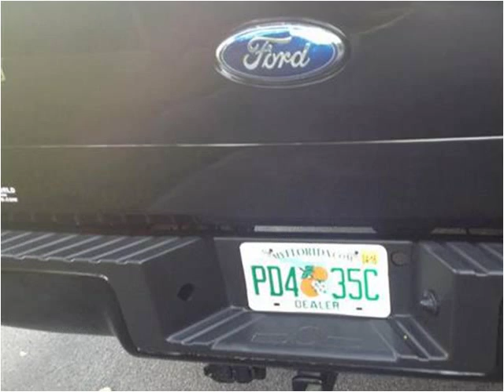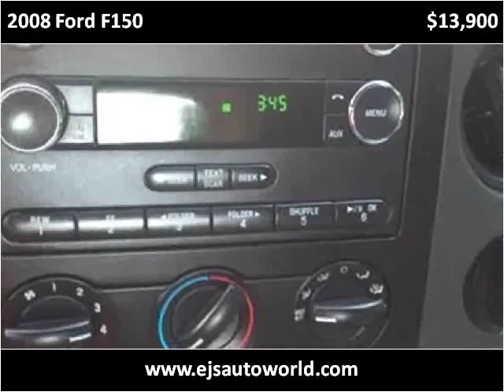2008 Ford F150 Used Cars Panama City FL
This 2008 Ford F150 is available from EJ's Auto World.